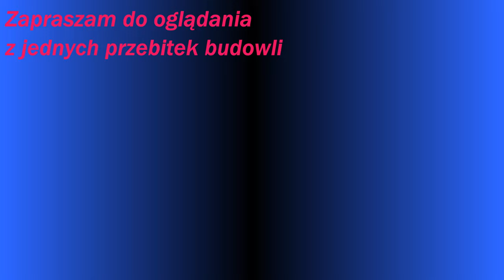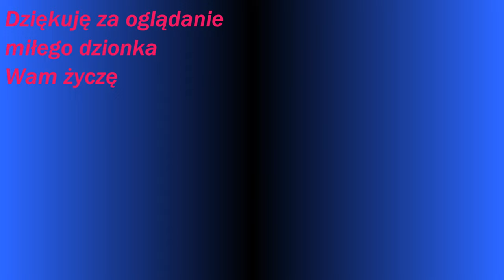Gramy w grę minecraft + ip servera w opisie tego odcinka ODC. 5 #005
Poczciwy Marek

Wersja : 1.19
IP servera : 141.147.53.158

Tytuł: Gramy w grę minecraft + ip servera w opisie tego odcinka

Producent: Poczciwy Marek.

(dla większego komfortu słuchania polecam słuchawki)